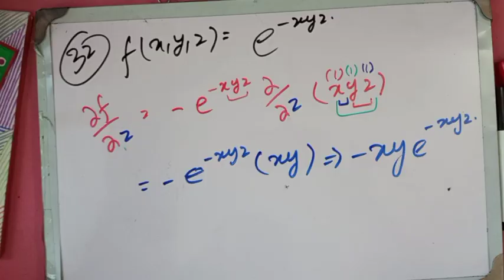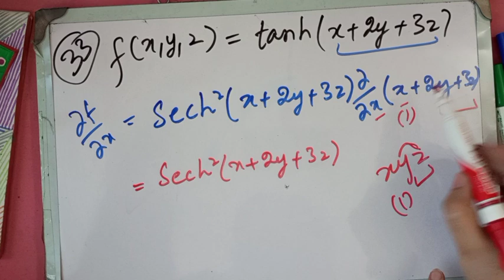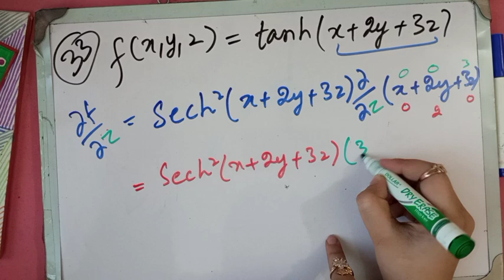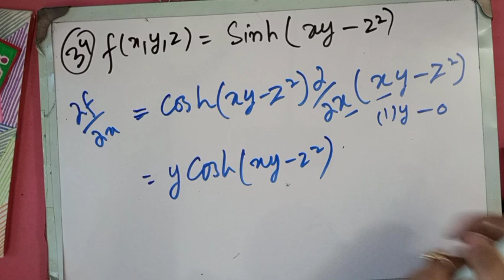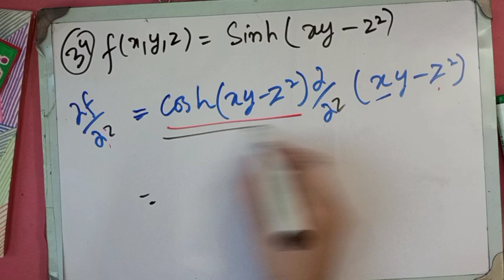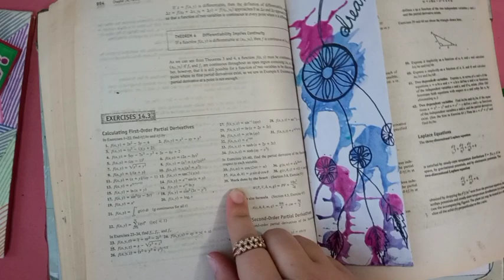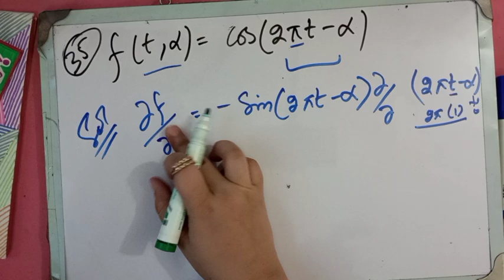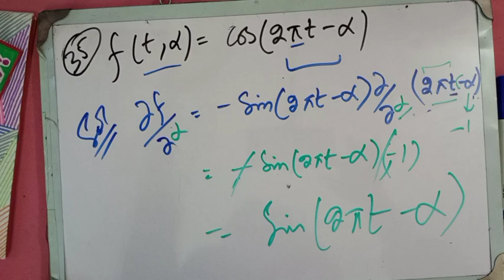Exercise#14.3 Ch#14 Question #33-35/Thomas calculus 11th ed/Full solutions//Bushra's Coaching/ Urdu